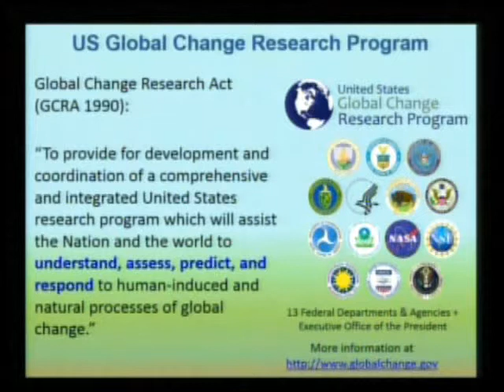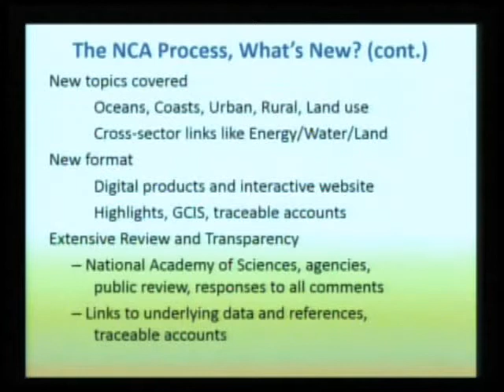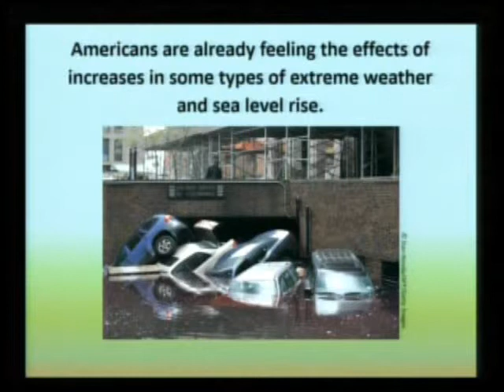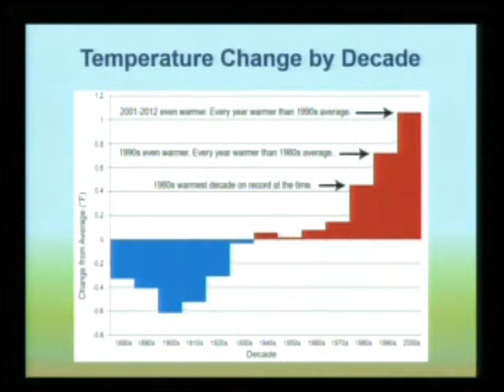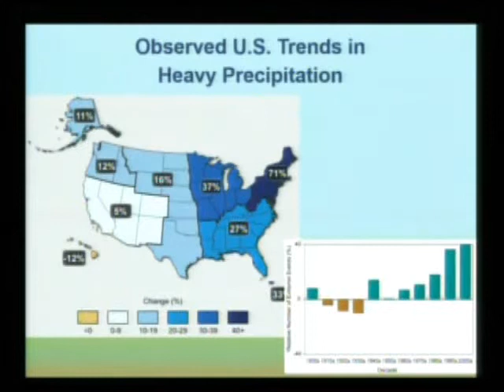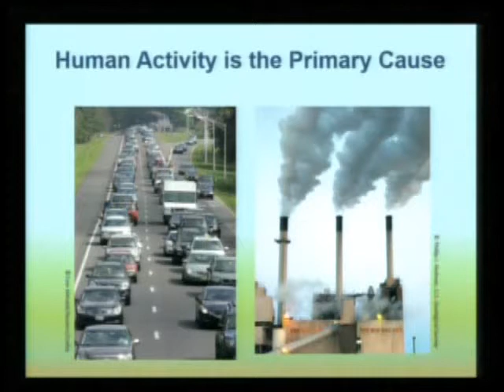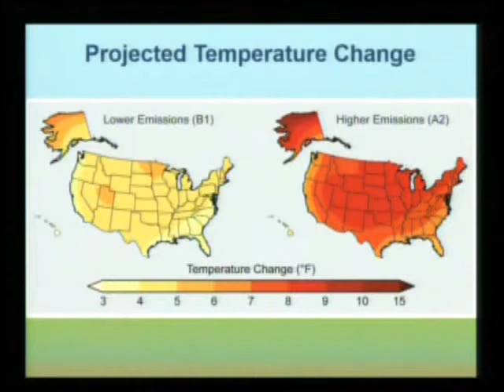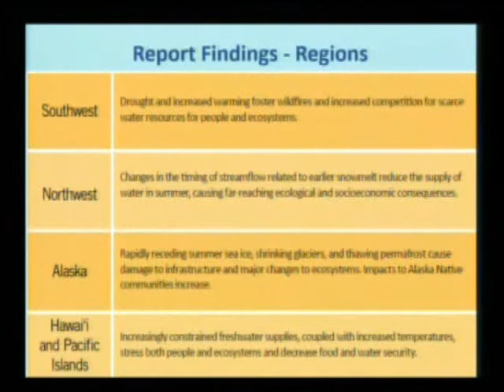Climate change | The National Climate Assessment: Measuring Domestic Climate Impacts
By  EESIonline
The National Climate Assessment: Measuring Domestic Climate Impacts
The Environmental and Energy Study Institute (EESI) held a briefing on the Third National Climate Assessment (NCA), which was released on May 6. Required by the Global Change Act of 1990, this report examines the current state of the climate in the United States, as well as its historic trends and potential future changes.
Speakers:
Gary Yohe
Professor of Economics and Environmental Studies, Wesleyan University
Donald Wuebbles
Professor of Atmospheric Science, University of Illinois
The Third National Climate Assessment covers regional impacts in the Northeast, Southeast, Northwest, Southwest, Midwest, Great Plains, Alaska and the Arctic, as well as Hawaii and the Pacific Islands. The report's authors examined climate impacts to human health, water, energy, transportation, agriculture, forests, ecosystems, coastal areas, oceans and marine resources. Thirteen federal agencies collaborated to produce the report under the auspices of the Global Change Research Program (USGCRP). More than 240 scientists from academia, state, local and federal government, the private sector, and the nonprofit sector volunteered their time as authors.
In this briefing, NCA authors explored the risks inherent in the changes occurring in the United States, the latest findings highlighted in the report, and the science and scientific process informing the NCA's conclusions.
Dr. Yohe and Dr. Wuebbles both hold leadership positions as part of the NCA and Development Advisory Committee, and have long been involved in climate science and impact assessments.
Since the release of the previous National Climate Assessment in 2009, the country has experienced growing impacts from a changing climate. Across the United States, rising sea levels are causing increased flooding in coastal cities during high tides and storm surges. Changing patterns in rainfall and earlier snow melt are contributing to worse droughts, larger floods and an extended wildfire season. Additionally, receding summer sea ice in Alaska is speeding up coastal erosion, threatening entire communities with relocation.